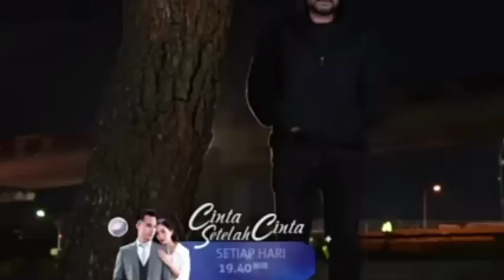FUL TELELER CINTA SETELAH CINTA HARI INI KAMIS 20 APRIL 2023 HANYA DI SCTV SATU UNTUK KITA SEMUA.!!!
Cinta Setelah Cinta Cinta Setelah Cinta full,
  Cinta Setelah Cinta backsound,
  Cinta Setelah Cinta di balik layar,
  Cinta Setelah Cinta di sctv
  Cinta Setelah Cinta di belakang layar,
  Cinta Setelah Cinta dalam bahasa     indonesia

 cinta setelah cinta sctv, cinta setelah cinta episode 1, cinta setelah cinta sinetron, cinta setelah cinta pemeran, film cinta setelah cinta, kapan tayang cinta setelah cinta, cinta setelah cinta